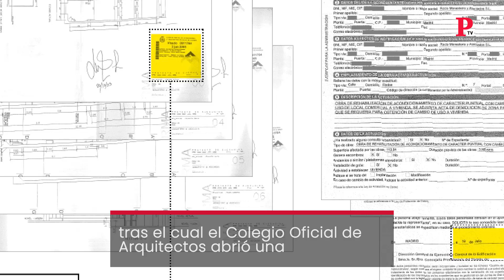Caso 'Monasterio': usó documentos falsos durante años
¿Usó documentos falsos Rocío Monasterio para medrar como arquitecta? ¿Qué tendrá que al respecto la portavoz de Vox en la Asamblea de Madrid?